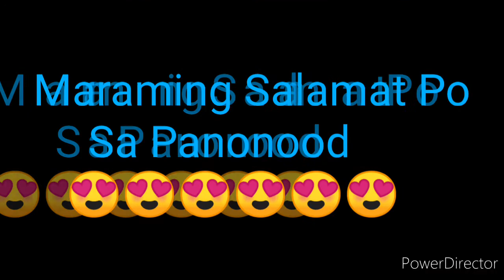STL NUEVA ECIJA RESULT TODAY 3RD DRAW OCTOBER 13, 2022 7PM RESULT